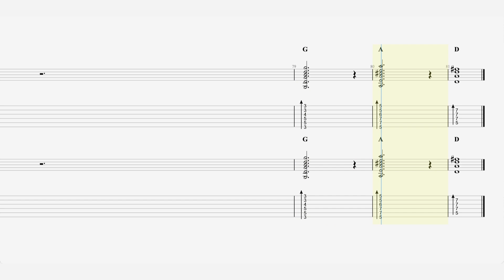Arctic Monkeys - “Mardy Bum” - Guitar Tab ♬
Recorded : June–September 2005
Studio :
The Chapel, Lincolnshire
2 Fly, Sheffield
Genre :
Indie rock , garage rock , revivalpost-punk , revivalpunk rockalternative rockpost-Britpop
Label : Domino
Producer : Jim Abbiss